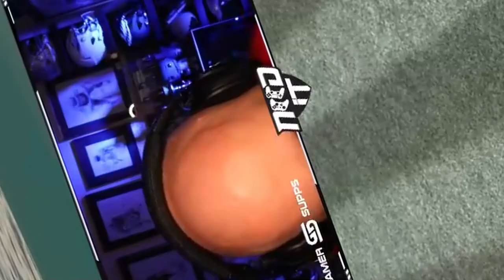MLB THE SHOW- FIRST BR GAME AT THE NEW NEED IT BALLPARK!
99 Shohei Ohtani